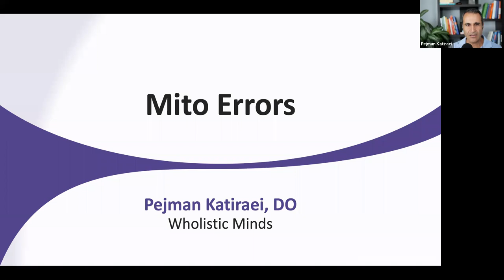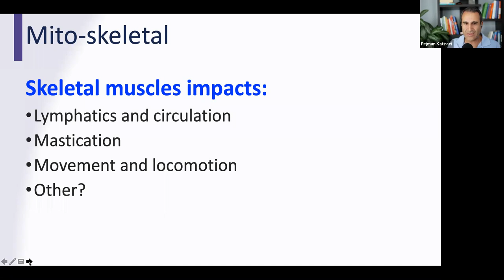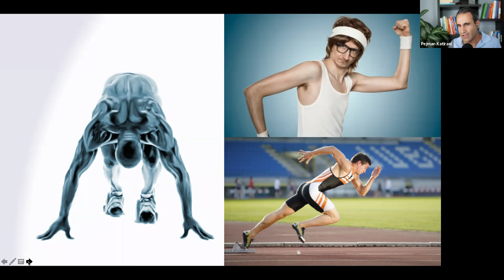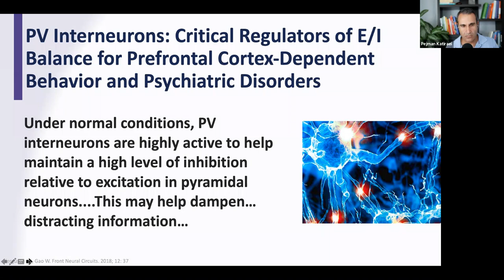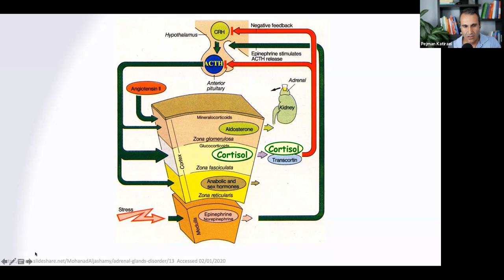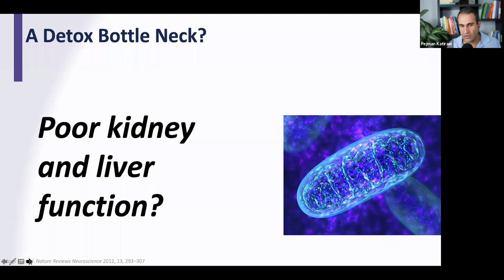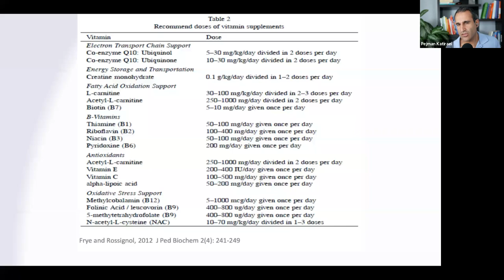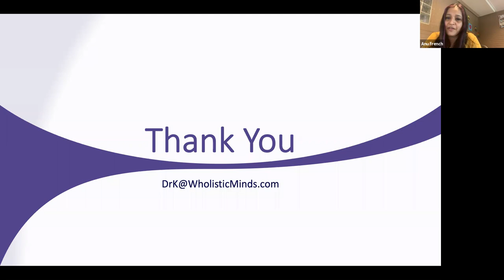Wholistic Training Session 2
Here Dr. K discusses how the mitochondria impact our physiology as a whole as the second part of the wholistic physician training.